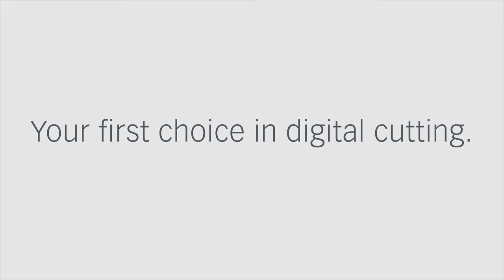Processing E Flute